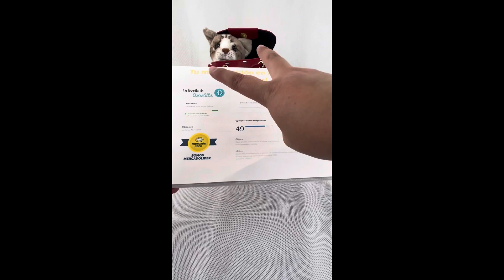Mochila Tommy Hilfiger Mediana Roja ML